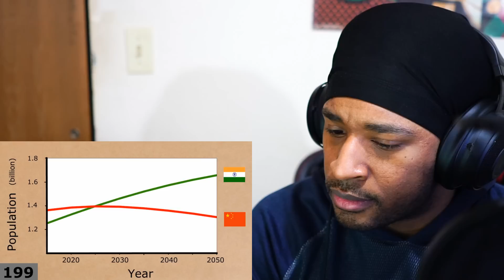Winners & Losers - Episode 1: Countries REACTION | DaVinci REACTS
Winners & Losers - Episode 1: Countries by WonderWhy